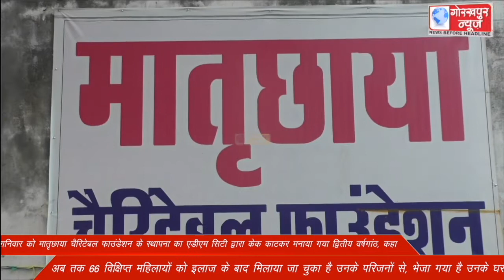शनिवार को मातृछाया चैरिटेबल फाउंडेशन के स्थापना का एडीएम सिटी द्वारा केक काटकर मनाया गया द्वितीय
शनिवार को मातृछाया चैरिटेबल फाउंडेशन के स्थापना का एडीएम सिटी द्वारा केक काटकर मनाया गया द्वितीय वर्षगांठ, कहा, अब तक 66 विक्षिप्त महिलायों को इलाज के बाद मिलाया जा चुका है उनके परिजनों से, भेजा गया है उनके घर